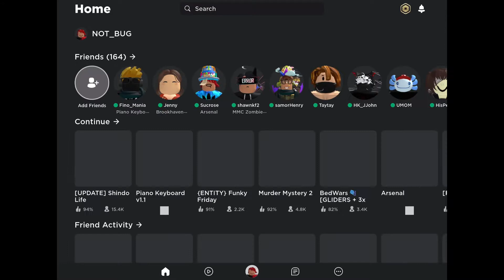ROBLOX IS BROKEN AGAIN